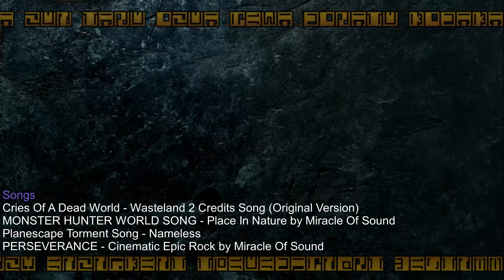Lets Combine Bionicle - Gaardus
Gaardus was once a normal Ta-Matoran within the Matoran Universe. Over 80,000 years ago, he was taken and altered by a group of exiled Nynrah Ghosts, who were attempting to make a living weapon. However, he eventually escaped their custody, and began hunting them down until he had killed them all. He remained in the village for a long time, expecting them to be sent back from the Red Star so he could kill them again.

At some point, Gaardus passed away and was sent to the Red Star for repairs. He was then sent back to the Matoran Universe using the Red Star's teleportation function. Shortly after his return, the Red Star's teleportation function broke down, and the Kestora came to blame Gaardus for its failure.